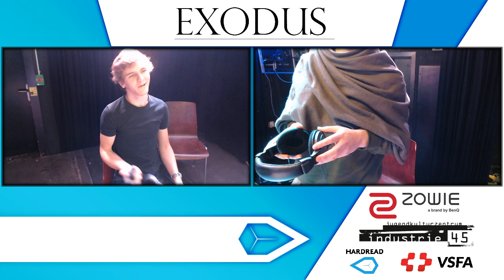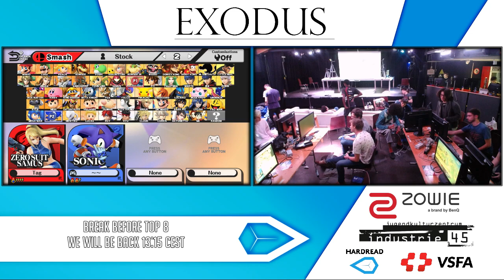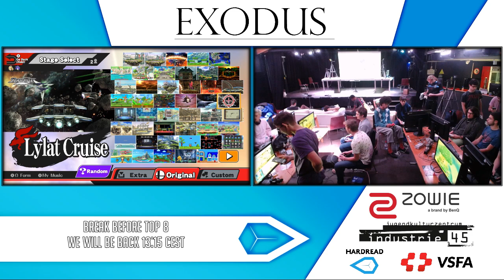[Sm4sh] Exodus Top 24 to top 8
Timestamps for matches in the pinned comment

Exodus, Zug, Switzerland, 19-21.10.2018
One of the last big Sm4sh tournaments before the arrival of Smash Ultimate held in Switzerland